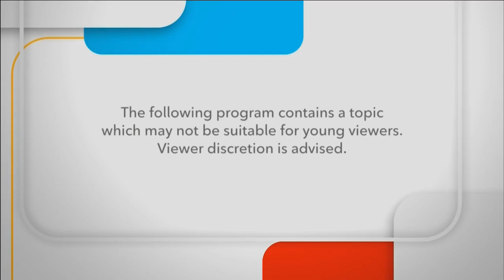Ghosts of Dufferin County and BEYOND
Psychic Medium, Mary-Anne Kennedy and guests talk about developing spiritual ablilities.